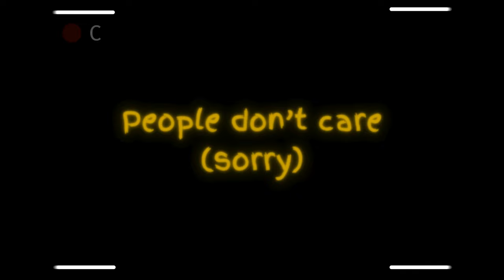If you're an introvert, please watch this...